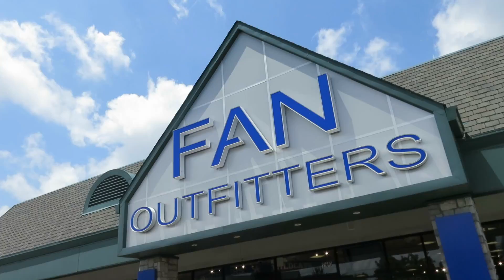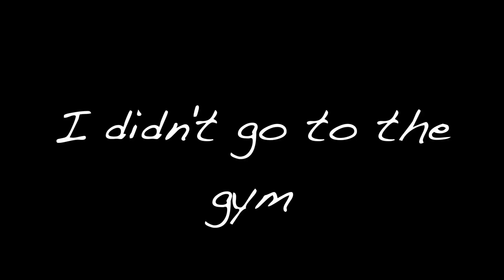Me and Southpaw Sally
Almost everything is shot on either the Cannon 70d with a 17-85 lens or a cannon s120 or a GoPro 4 Silv